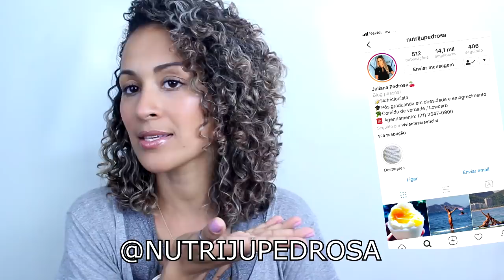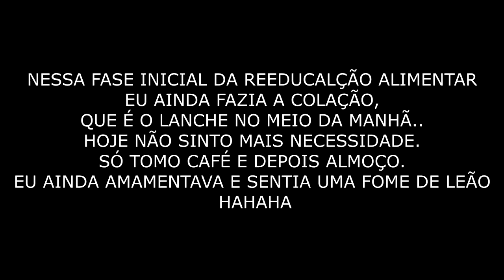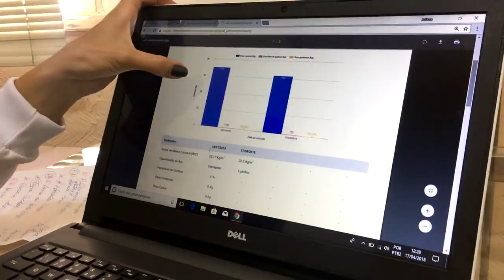COMO EMAGRECI 12KG APÓS A GRAVIDEZ!Dayse Costa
NESTE VÍDEO MOSTRO TODO O PROCESSO DO MEU EMAGRECIMENTO, E COMO FIZ PARA PERDER 12KG DEPOIS DA GRAVIDEZ!

DRA. Juliana Pedrosa

NÃO É PUBLI!

PERGUNTAS FREQUENTES:

- CANON T5i